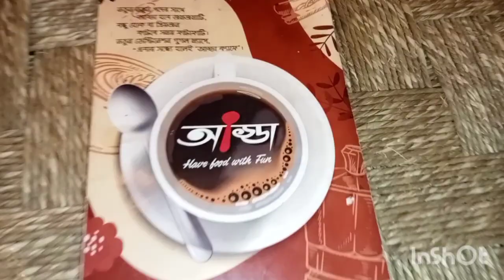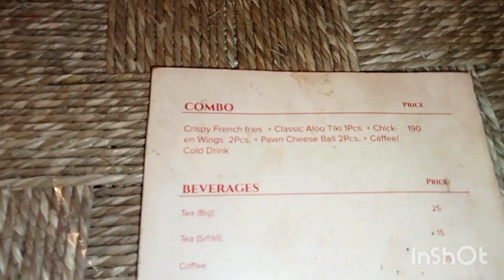আড্ডা দিতে আসতেই হবে আড্ডা ক্যাফে-তে/adda cafe chandannagar/cafe at chandannagar/adda cafe/cheese